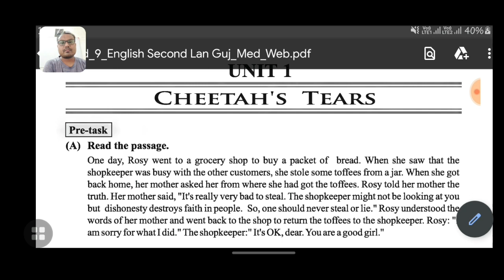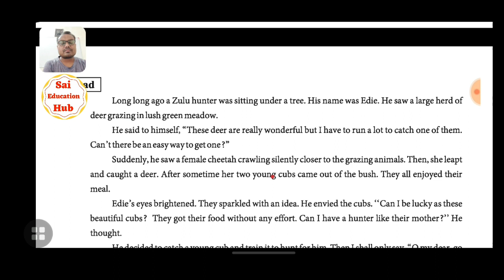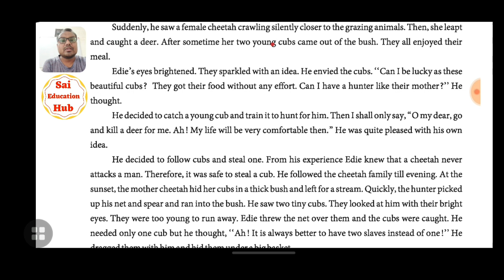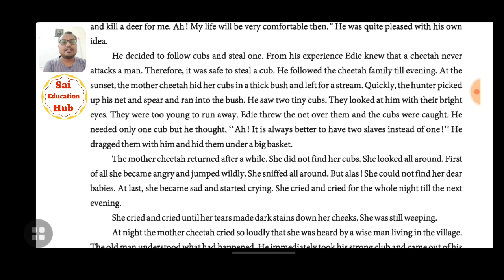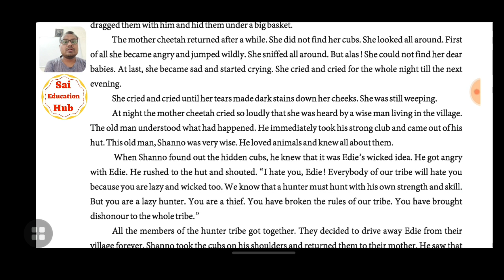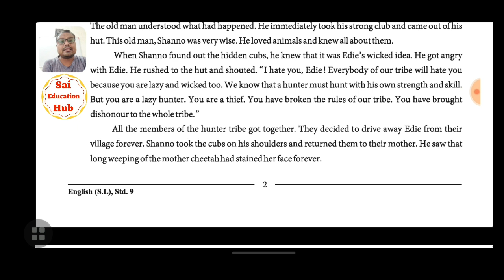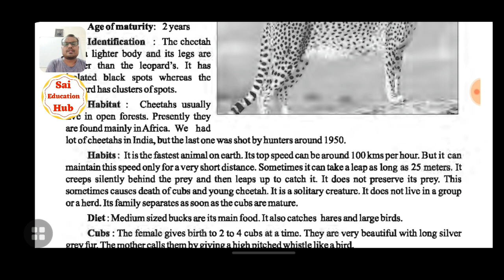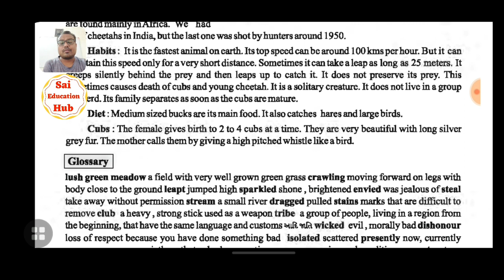ધોરણ-9, અંગ્રેજી, Unit- 1- Cheetah's Tears. Standard-9, Text book.